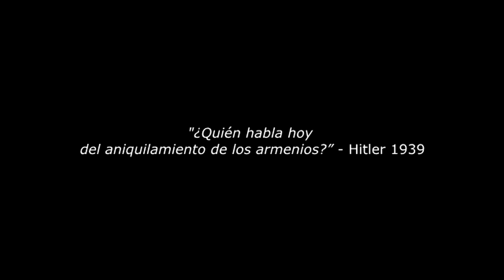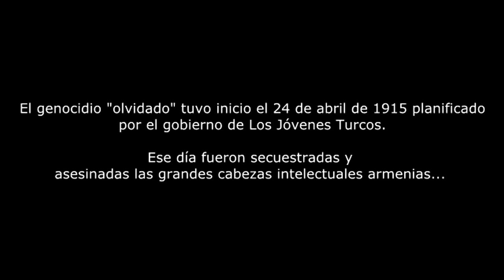14 - "El artista y su madre" - Fabián Fernández